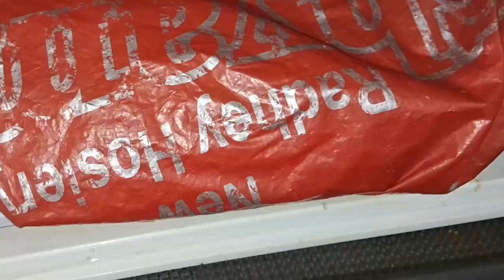इसे फ्रिजर मे रखकर देखो चौक जाओगे आप कमाल के टिप्स है Kitchen tips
ing tips old cloth and#kitchentipsbyavikarawatfoods

कभी सोचा भी नहीं था कि ऐसा भी हो सकता है देखकर हैरान हो जागे Kitchen tips

ना केमिकल ना कटिनाशक यह है मच्छर भगाने का घरेलु नुस्खा  😱 Kitchen tips,,mosquito